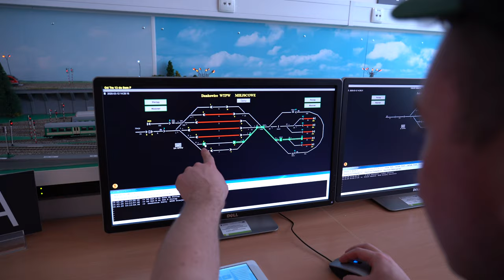Pierwsza w Polsce makieta terminali kolejowych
Dziękujemy za obejrzenie naszego filmu.